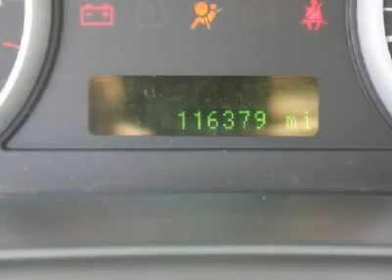2008 FORD FUSION Norman , OK RS5191A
2008 FORD FUSION Norman , OK
Stock# RS5191A

This car draws raves from reviewers and owners alike with its great fuel economy and durability. Reviewers speak in glowing terms of the Fusion's solid feel, ride comfort, quietness and overall value. All in all, you will love this Ford Fusion. Safe, secure and fun to drive! Get your Fusion today. Come on by our dealership and take a test drive in this car today!